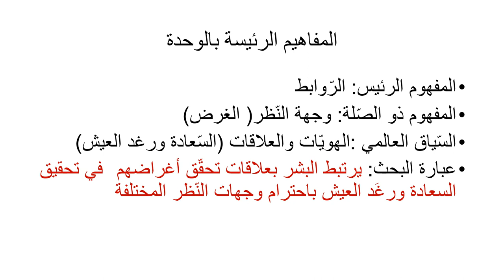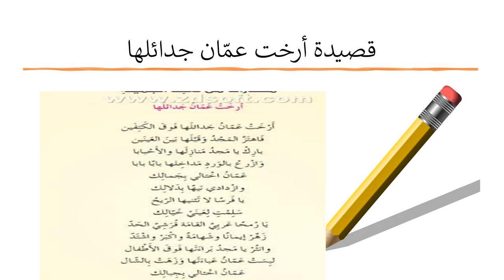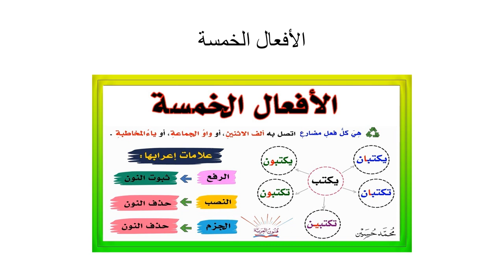الأسبوع السابع - حدود الشمس - اللغة والأدب - المعلمة بيان جابر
وصف الأسبوع السّابع

يقوم الفيديو بشرح المادّة الّتي سنقوم بشرحها خلال الأسبوع السّابع.